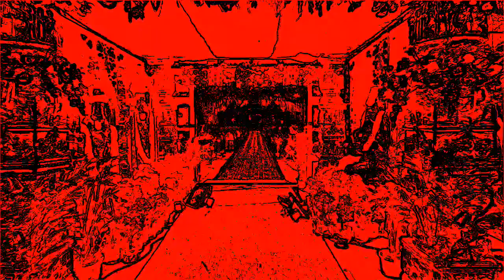CPC CKS KUMAAR FILM